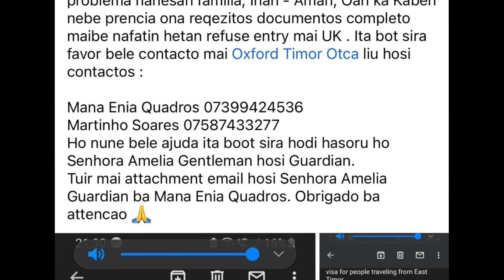HEADLINE NEWS SABDO dia 08 JULHO 2023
Enkontro husi Membro asosiassaun comunidade Crewe nian koalia kona ba assunto importante